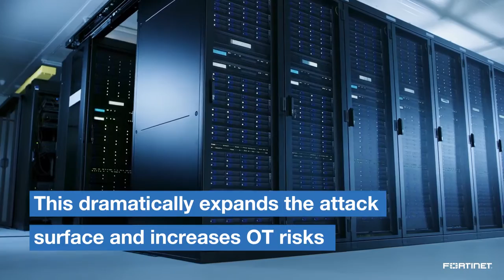Making Security a Strategic Imperative for Manufacturing | Smart Building Security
As manufacturers look to modernize their plants and transform, new avenues for cyberattacks have opened, making security a top priority. Internet of Things (IoT) technologies have enhanced traditional building automation and management systems. The growing connectivity of devices and automated systems improving building and facility operations have made it essential to have a long-term strategy for both physical security and cybersecurity. Many manufacturers lack a formal plan when it comes to securing smart buildings. Security measures tailored specifically for industrial environments are imperative for keeping operations protected and profitable.